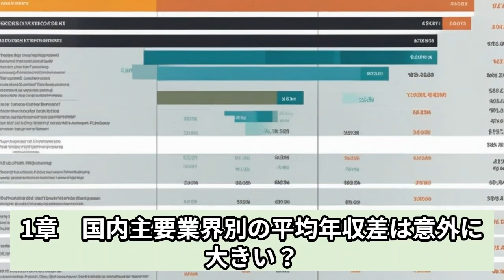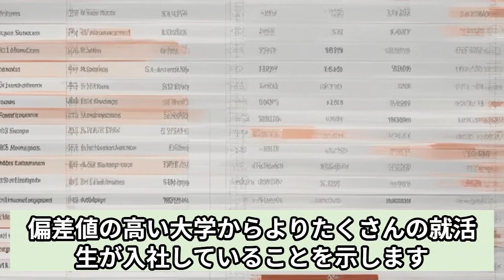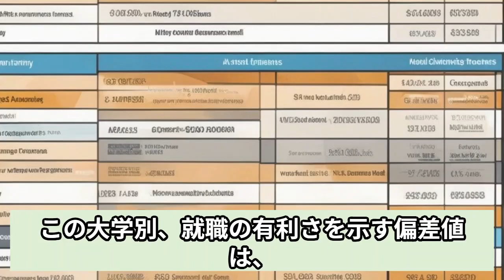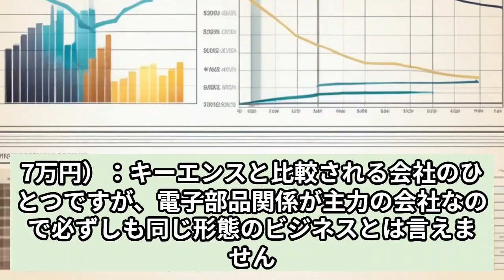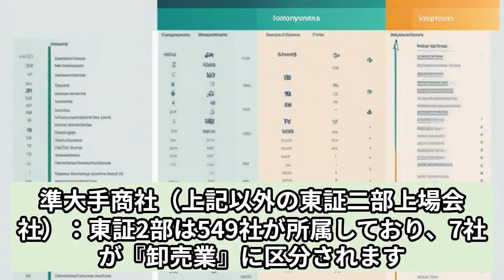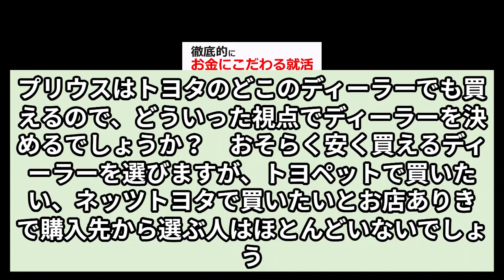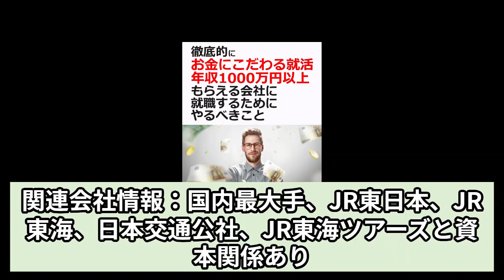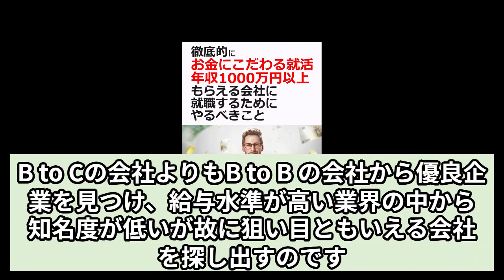徹底的にお金にこだわる就活、 年収1000万円以上もらえる会社に就職するためにやるべきこと#動画ブック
徹底的にお金にこだわる就活、 年収1000万円以上もらえる会社に就職するためにやるべきこと

著者名
信楽安心院

マネープラン・投資